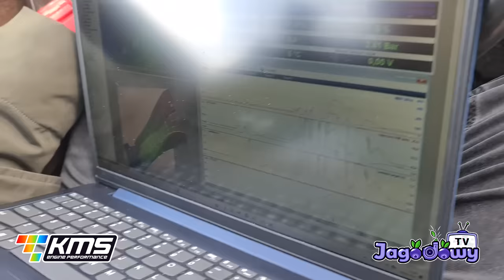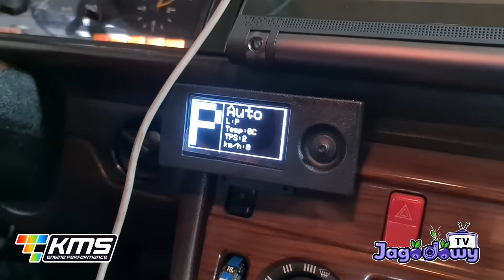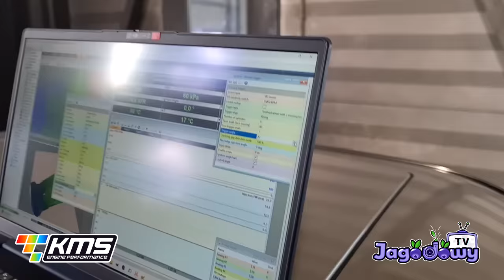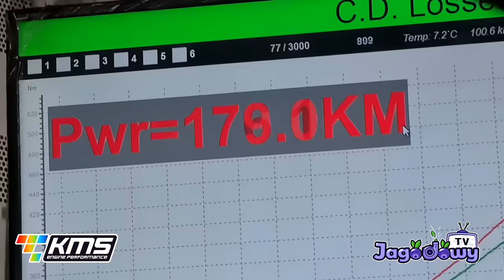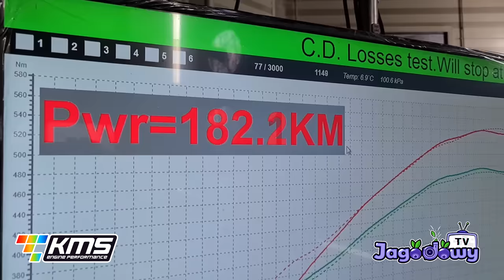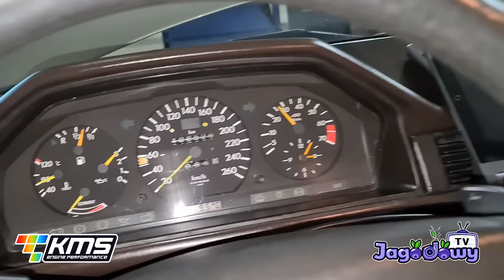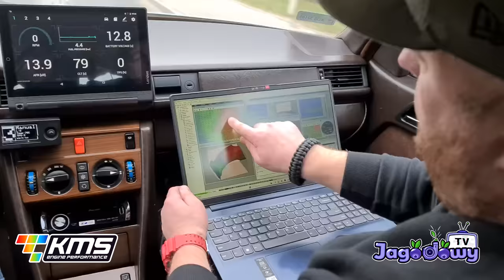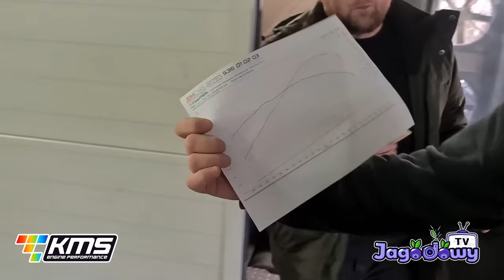KMS Engine - Mercedes W124 3.0 na EMU Classic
Bądź na bieżąco:
Sklep: Pracujemy nad nowym sklepem!